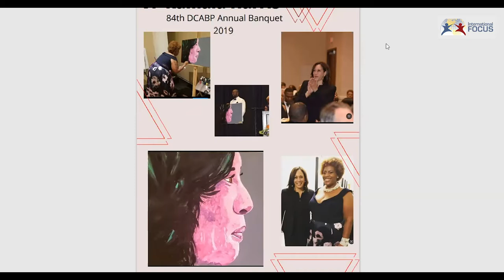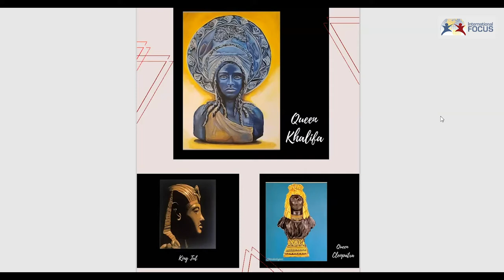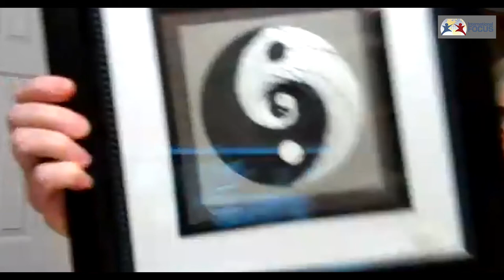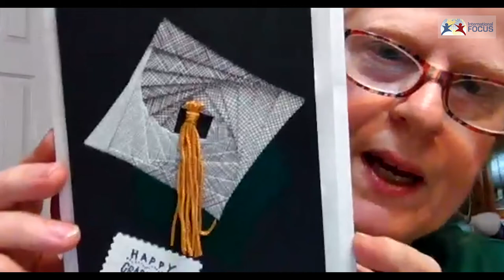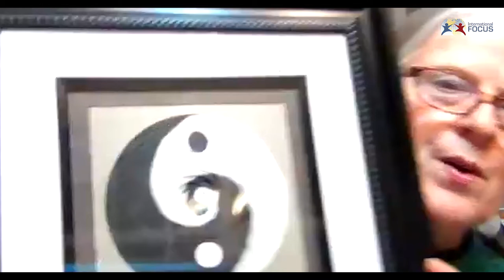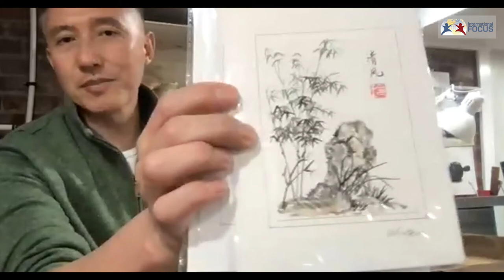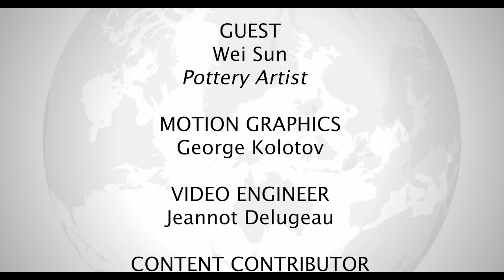E-Talk Series: Artists Making Art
Our E-Talk Series is dedicated to showcasing local talents and their impact across our state (North Carolina) and beyond. In this E-Talk, hear from some inspiring artists passionately invested in their craft. Host and moderator, Shirely Cadmus, prompts guest-artists to share their work and methods as well as the inspirations and intentions behind their art.

This episode was recorded on March 24th, 2022.

International Focus (IF) is a non-profit organization based in Raleigh, NC that seeks to support multicultural communities and promote international exchange through various events. Each year, IF hosts the renowned International Festival of Raleigh for three days of food, dance, and dialogue. if you are interested in getting involved!